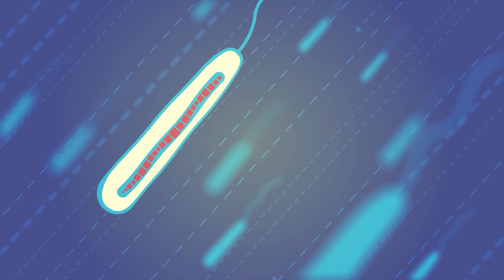Evidence of a Magnetic Sixth Sense in Humans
Animals have magnetoreception, but humans don't seem to have the same ability...or do they?